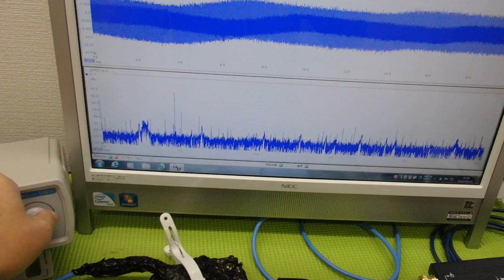オリジナル超音波プローブの「発振・制御」技術 ultrasonic-labo